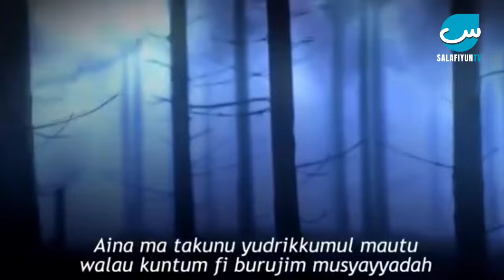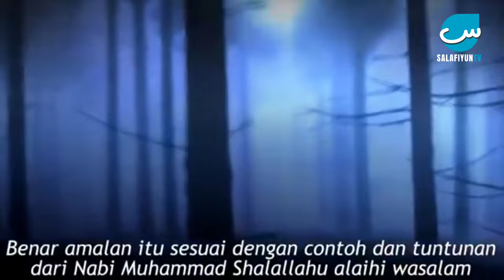Kullu Nafsin Dzaiqatul Maut 🔵 Ustadz Dano Abdurrazzaq Al Hasany, Lc